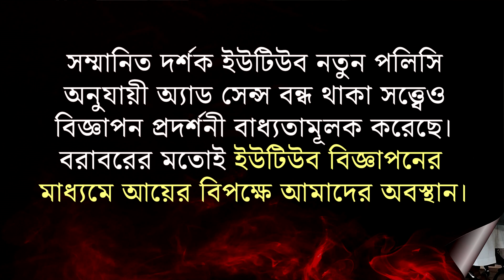সালাফি মানহাজের মূল ভিত্তি হলো ইলম ।। Dr. Imam Hossain